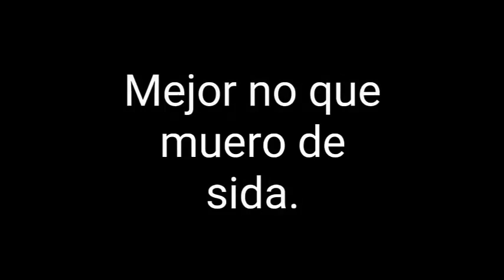Los juguetes más raros que han hecho los chinos (Vídeo Loquendo)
Este video fue creado en el año pasado pero lo decidí subir a este nuevo canal espero que les guste.
Este video se trata de los jueguetes más raros que han hecho los chinos, espero que les guste y que lo disfruten.

©Créditos reservados por Martin el saiyan 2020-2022